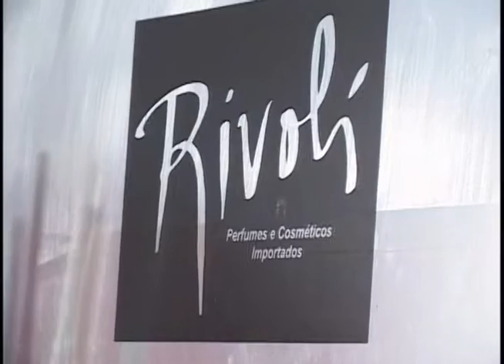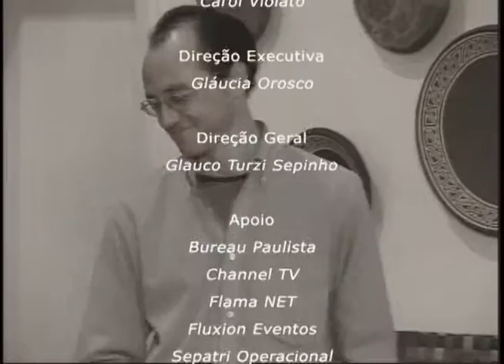Programa Entre Nós - Lino Pedrosa (Programa 002 )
Programa Entre Nós, exibido no Canal 10 da Net Regional (São José dos Campos e Região). Neste programa, Glauco Turzi entrevista Lino Pedrosa, locutor da rádio Stereo Vale, rádio localizada na cidade de São José dos Campos com a co- produção realizada pela GPM Imagens Especiais.

APRESENTAÇÃO: Glauco Turzi Sepinho.
DIREÇÃO TV: Rômulo de Abreu e Silva.
PRODUTORA: Maíra Lacerda.
ASSISTENTE DE PRODUÇÃO: Bruno Russo Simonetti.
DIREÇÃO GERAL: Glauco Turzi Sepinho.

Produção TV
PRODUTORA RESPONSÁVEL: GPM Imagens Especiais
PRODUTOR: Hilen Junior.
DIRETOR DE CORTE: Leandro Pinna.
CINEGRAFISTAS: Caco Alves e David Francisco.
ASSISTENTES DE CÂMERAS: José Carlos Goulart e Sidney Rennó.
SEGMENTO: Programa de entrevistas